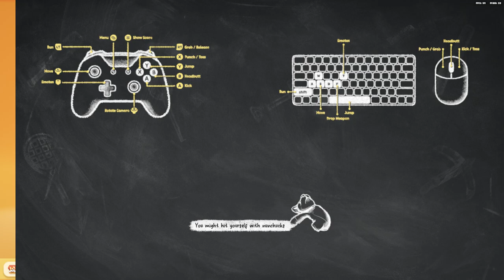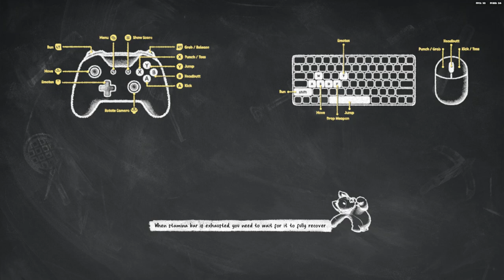[Party Animals นัวหมดไม่สนลูกใคร] กีฬา กีฬา เป็นยาวิเศษ รถไฟรางคู่ กู้พิภพ